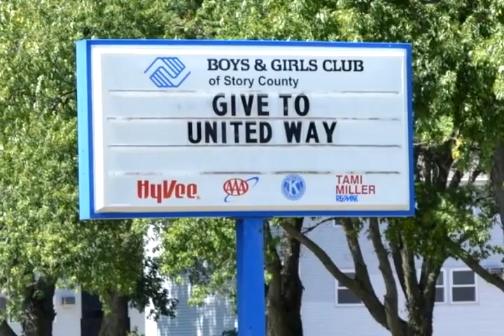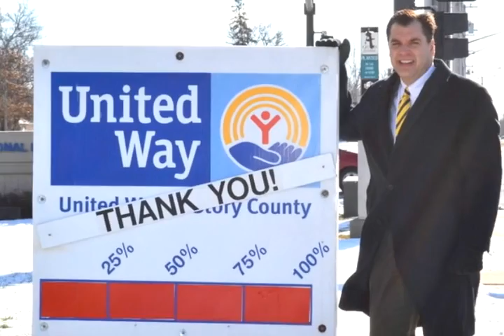2013 LIVE UNITED Campaign Announcement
View a compilation of 2013 campaign photos with the record-breaking total announced at the end.